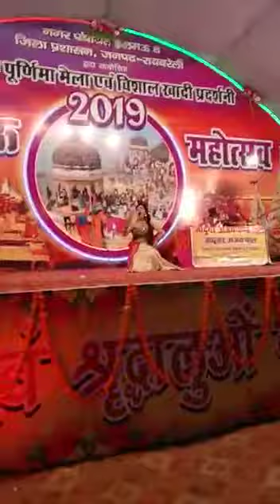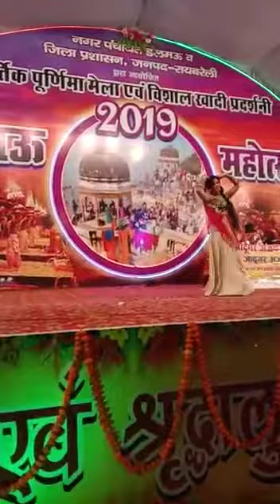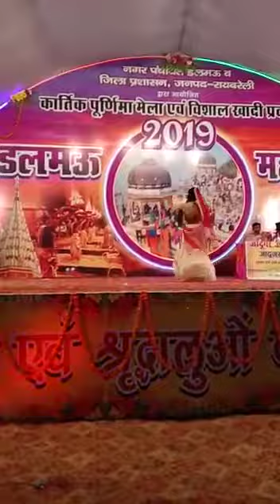Stage Performance by JYOTI # Mahotsav 2019 # jhankar nagri Lucknow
Video from jhankar nagri